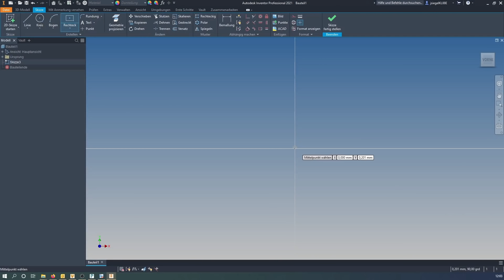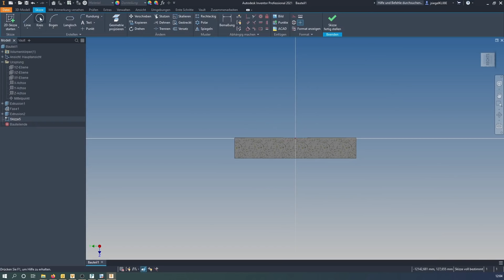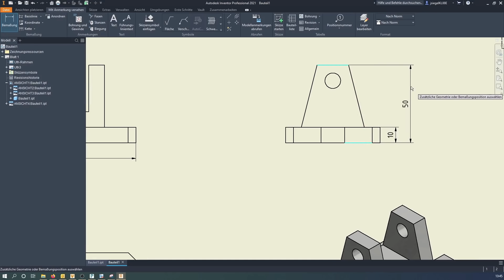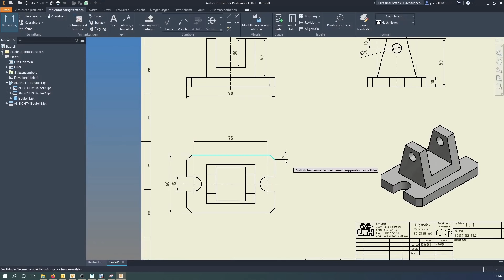Einfach erklärt - Was macht ein/e technische/r Produktdesigner/-in?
Wie erklärt man einem gelangweilten Praktikanten den eigenen Ausbildungsberuf und motiviert ihn für sein Berufsleben? Azubi-Reporter Jonas alias Andy machts vor und gibt euch und dem Prakti Paul Einblicke in den Beruf des/r technischen Produktdesigners/-in.